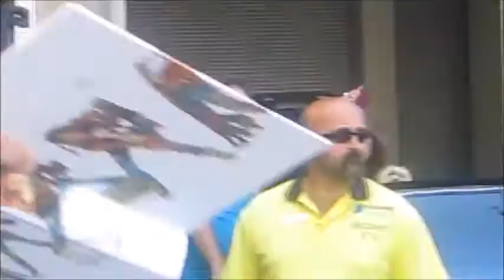TIFF 2016 compilation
Despite a difficult TIFF, I managed to get a decent amount of video footage! Featured are Denzel Washington, Ethan Hawke, Chris Pratt, Vincent D’Onofrio, Martin Sensmeier, Manuel Garcia-Rulfo, Byung-hun Lee, Leonardo DiCaprio, Sigourney Weaver, Steven Tyler, Ben Schnetzer, Leeham Wong,  Jacob Tremblay, Gerard Butler, Woody Harrelson, and Hayley Lu Richardson. Enjoy!!!